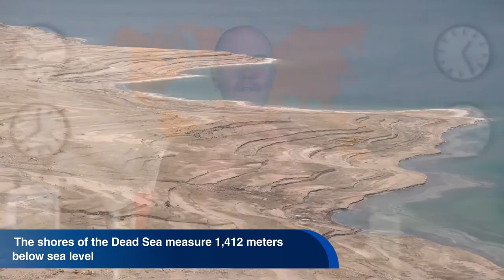English World Documentary: Dead Sea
Today, we are going to look at one of the most fascinating and incredible natural wonders found on planet earth.   Have you ever heard of the Grand Canyon, Mt. Everest, The Great Barrier Reef or Victoria Falls?    Those are just a few examples of the hundreds and hundreds of natural wonders from around the world.

Coordinador

Soporte Tecnológico